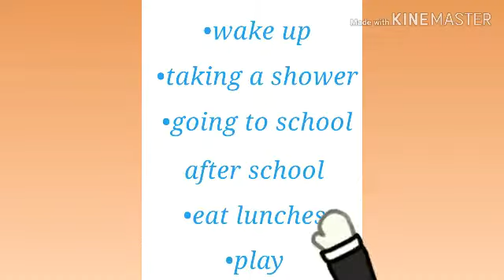Cotton rainbow and friend // intro\\ inspired by emily kitty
Ok this is the song from centaur no nayami. Sooo im freaking like that series!